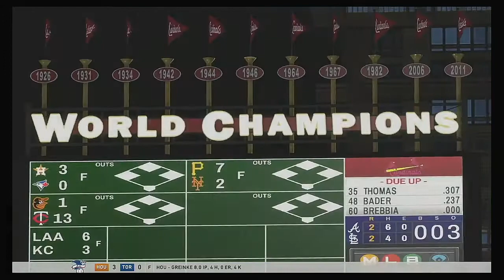MLB 2020 Season 5 18 2020 Atlanta Braves @ St Louis Cardinals